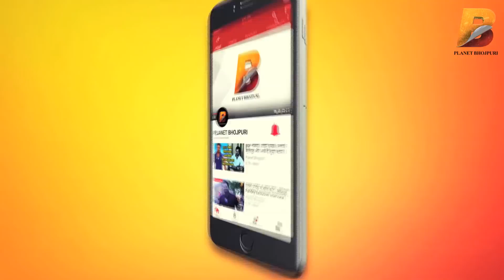जानिए छोटकी ठाकुराइन फिल्म में मुंबई से हथियार (बदूक ) लाने की जरुरत क्यूँ पड़ा - दिनेश यादव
Planet Bhojpuri is a Destination for Bhojpuri Entertainment. जानिए छोटकी ठाकुराइन फिल्म में मुंबई से हथियार (बदूक ) लाने की जरुरत क्यूँ पड़ा - दिनेश यादव - Planet Bhojpuri